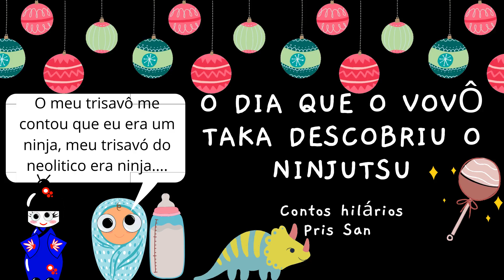Cenas ficcionais e engraçadas...As histórias do vovô Taka..